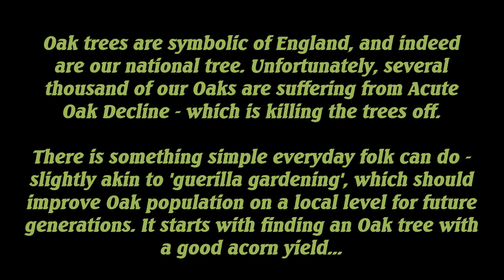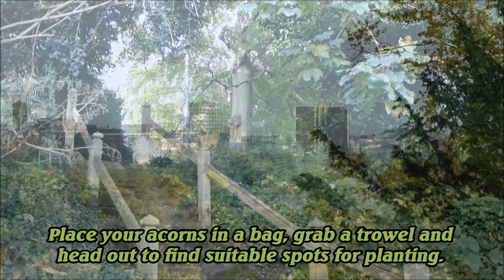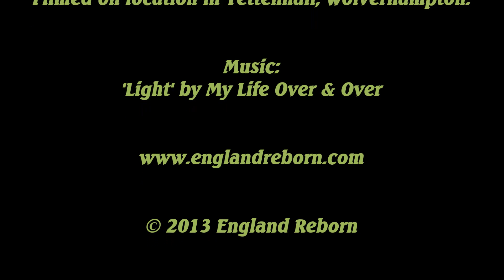Plant an acorn, grow an Oak, England's national tree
Several thousand of England's Oak trees are suffering from 'Acute Oak Decline' - a disease that is killing our national tree. Do your bit for the future of England's Oaks, by getting out there and planting acorns.